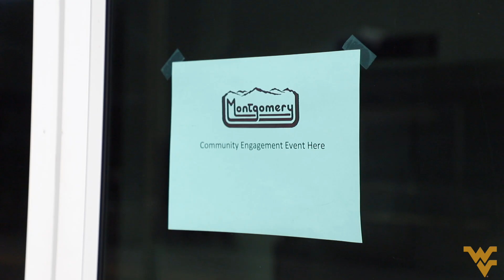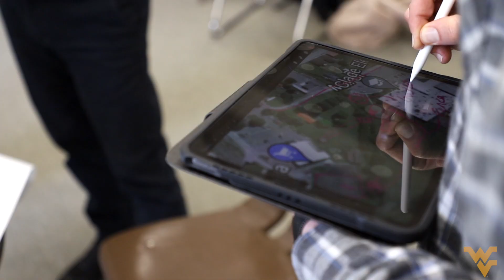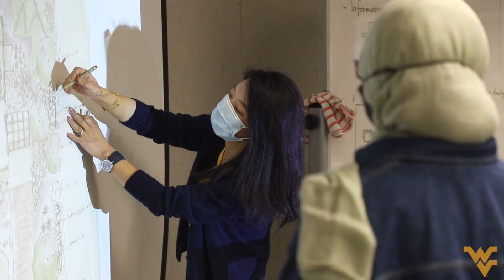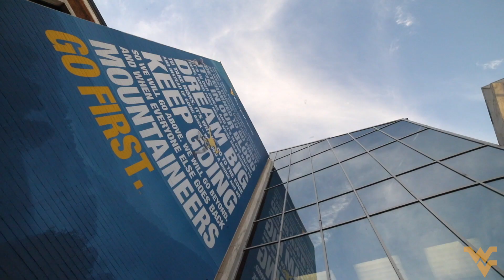Landscape Architecture at the Davis College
With a special commitment to improving the quality of urban and rural life, landscape architects utilize both art and science to achieve the best use of land. During this program students acquire hand and computer graphic skills, study design theory and site engineering and apply the knowledge to a series of environmental design projects.